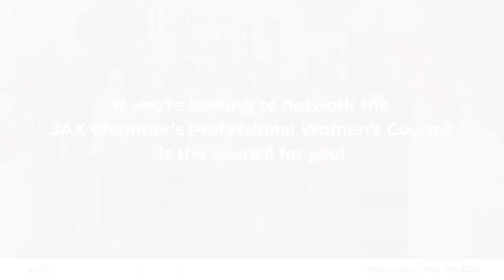JAX Chamber Professional Women’s Council Jacksonville Florida 32202